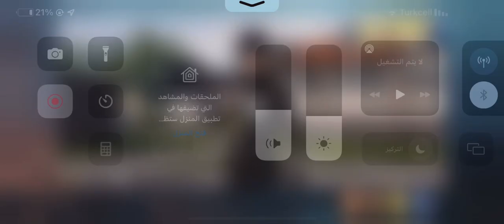ولك الله ماكو مستوا